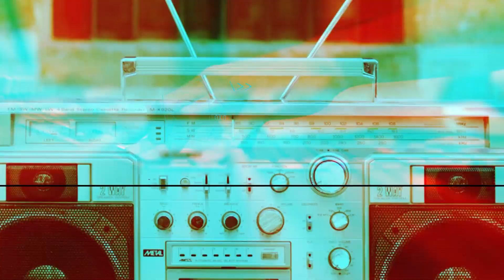Kevin Griffin Performs Live "Hacienda"